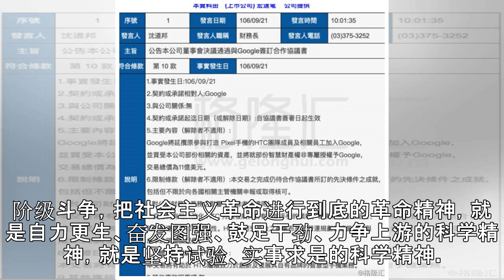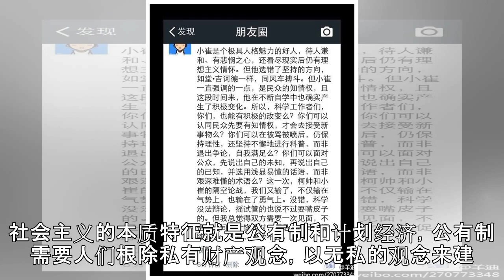崔永元冯小刚之争: 江湖道义为何不敌资本套路？